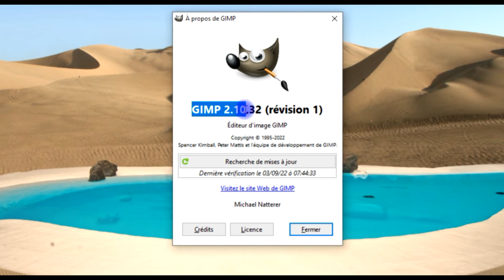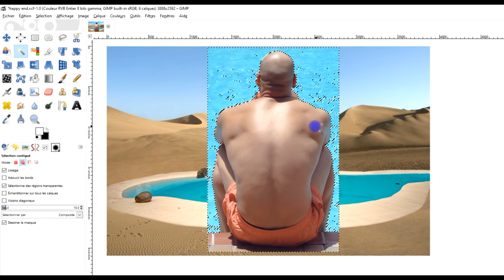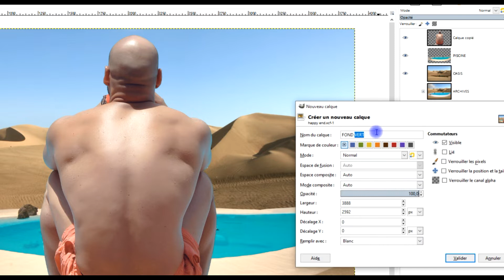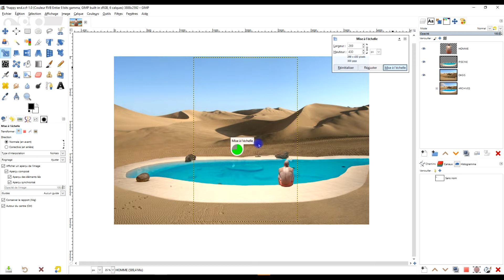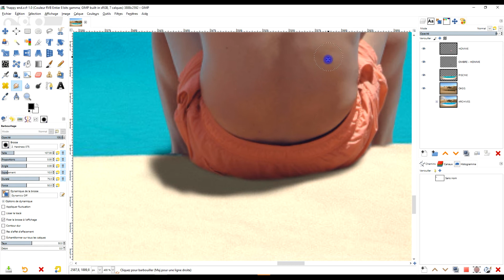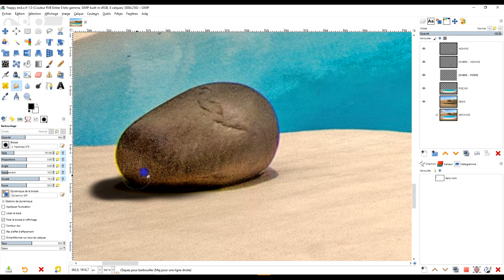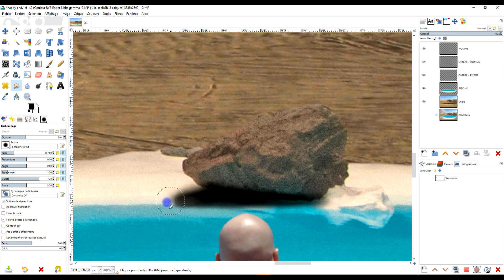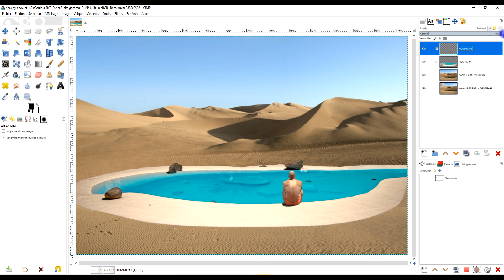détourage réduction d'une image et réorganisation de mes groupes de calque dans GIMP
✅ DÉBUTANTS

3 vidéos de 15 minutes pour ne plus être un débutant dans GIMP ou LibreOffice (logiciels gratuits) :

- etc.

Pour me soutenir gratuitement, je vous indique ce que vous pouvez faire pour moi :